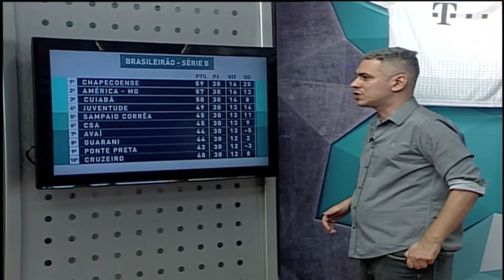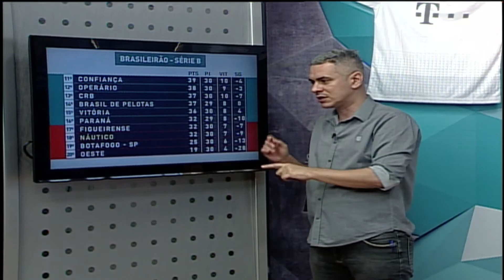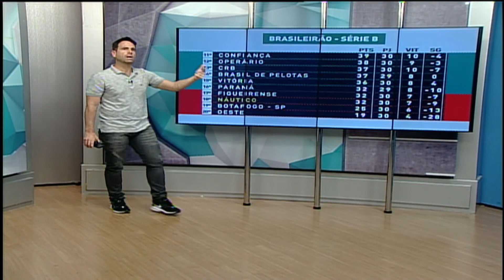Náutico a um ponto de sair do Z4